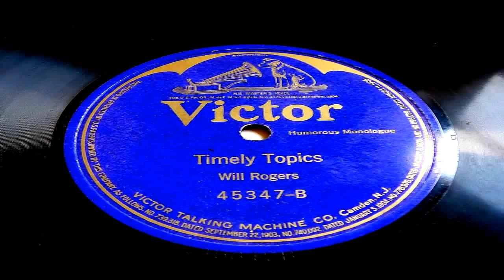Timely Topics - Will Rogers (Victor)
Recorded on February 6, 1923. William Penn Adair "Will" Rogers (November 4, 1879 - August 15, 1935) was an American cowboy, vaudeville performer, humorist, social commentator and motion picture actor. He was one of the world's best-known celebrities in the 1920s and 1930s.
Known as Oklahoma's favorite son, Rogers was born to a prominent Cherokee Nation family in Indian Territory (now part of Oklahoma). He traveled around the world three times, made 71 movies (50 silent films and 21 "talkies"), wrote more than 4,000 nationally-syndicated newspaper columns, and became a world-famous figure. By the mid-1930s, Rogers was adored by the American people. He was the leading political wit of the Progressive Era, and was the top-paid Hollywood movie star at the time. Rogers died in 1935 with aviator Wiley Post, when their small airplane crashed in Alaska.
His vaudeville rope act led to success in the Ziegfeld Follies, which in turn led to the first of his many movie contracts. His 1920's syndicated newspaper column and his radio appearances increased his visibility and popularity. Rogers crusaded for aviation expansion, and provided Americans with first-hand accounts of his world travels. His earthy anecdotes and folksy style allowed him to poke fun at gangsters, prohibition, politicians, government programs, and a host of other controversial topics in a way that was readily appreciated by a national audience, with no one offended. His aphorisms, couched in humorous terms, were widely quoted: "I am not a member of an organized political party. I am a Democrat."
Rogers even provided an epigram on his most famous epigram:
When I die, my epitaph, or whatever you call those signs on gravestones, is going to read: "I joked about every prominent man of my time, but I never met a man I didn't like." I am so proud of that, I can hardly wait to die so it can be carved.